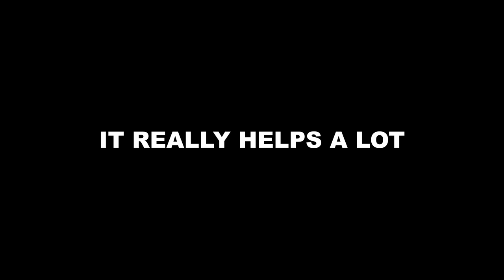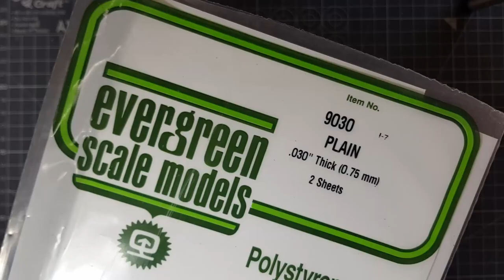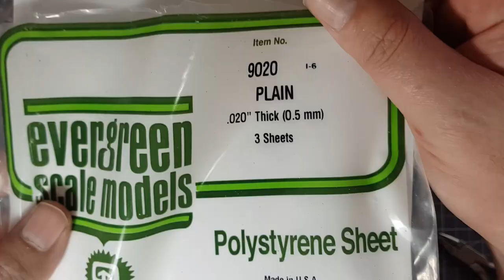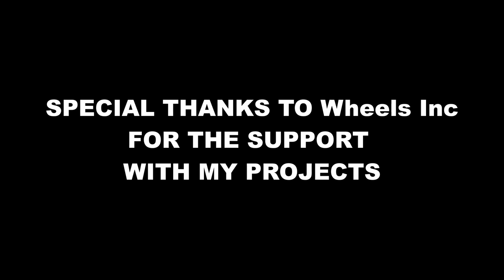Custom Hotwheels GMC Van to Pickup Conversion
This week i tried something with a patina style paint. please let me know what you think!

Thanks to wheelsinc. for the decals & wheels used in this video. Please check out their online shop for more awesome designs

Thanks to Organised Pixels for the awesome intro designs. Visit their website for more information regarding any graphic design work.

BASIC TOOLS LIST
DREMEL DRILL BITS USED THE SANDING AND MILLING BITS ARE ALSO AVAILABLE ON DREMEL'S WEBSITE

GENERAL TOOLS FOUND AT LOCAL HARDWARE SHOP

SIDE CUTTERS
PLIERS
METAL RULER
CRAFT KNIVES
PAINT BRUSHES

CONSUMABLES

ALTECO A+B EPOXY PUTTY
PAINT STRIPPER
SUPERGLUE GEL
SUPER GLUE LIQUID
SANDING PAPER - GRIT 320 TO 2000
BRAS TUBE FOR WHEELS - FROM LOCAL HOBBY SHOPS
PAINT TAMIYA
THINNERS
OVEN CLEANER TO REMOVE CHROME